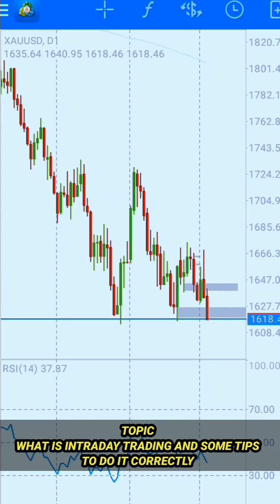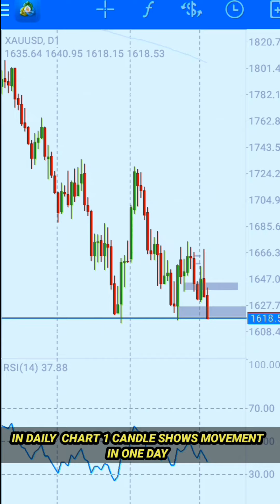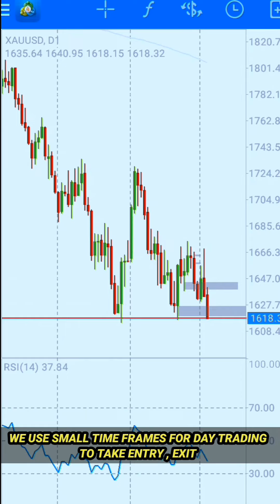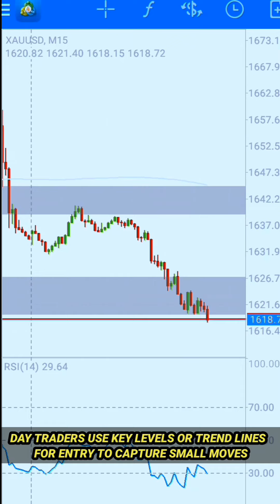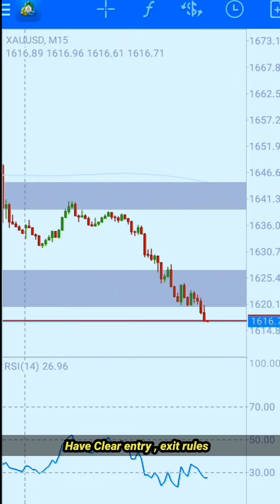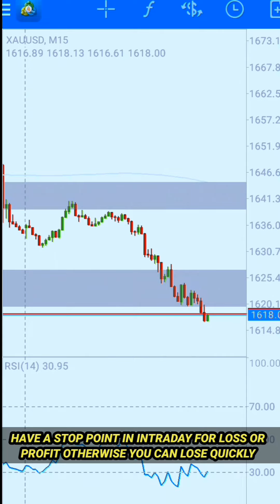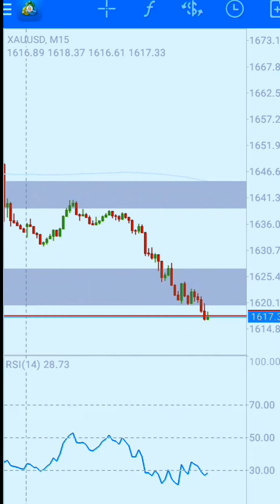INTRADAY TRADING IN 7 MINUTES AND FEW TIPS TO DO IT CORRECTLY || INTRADAY TRADING FOR BEGINNERS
MANY PEOPLE ARE CONFUSED AND ASK THAT WHAT IS INTRADAY TRADING?
SO WE DECIDED TO MAKE A DETAILED VIDEO ON INTRADAY TRADING WHICH ALSO INCLUDE SOME TIPS TO DO IT CORRECTLY.All DAY TRADING RELATED QUERIES ARE EXPLAINED IN THIS VIDEO.
SO MUST WATCH IT IF YOU'RE GOING TO START DAY TRADING.

About:
               People think that trading is very risky but Trading Turn constantly describe that what traders should do for higher profit in trading by minimizing risk.Trading Turn gives price action based trading tips to traders for fast growth.Our goal is to make young generation professional in trading.Trading Turn also teach price action strategies, money management and psychology techniques to earn more.

So learn and earn with Trading Turn.